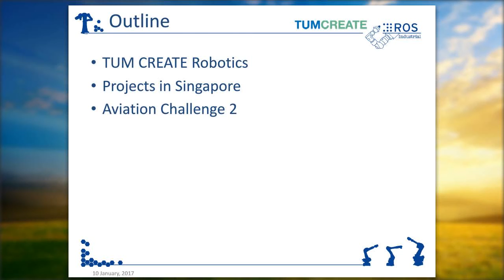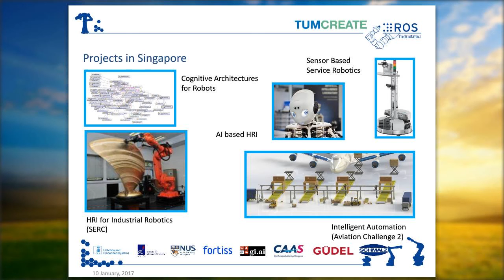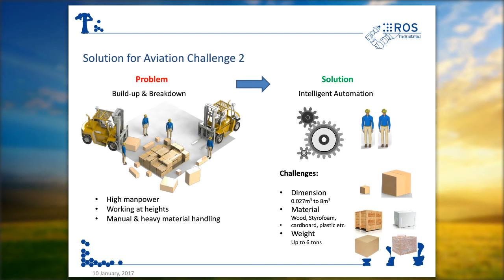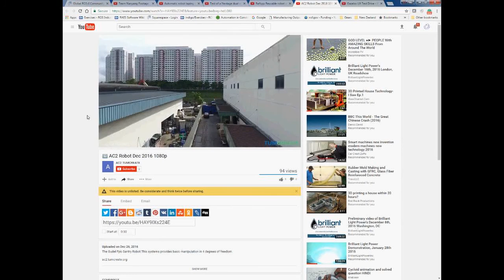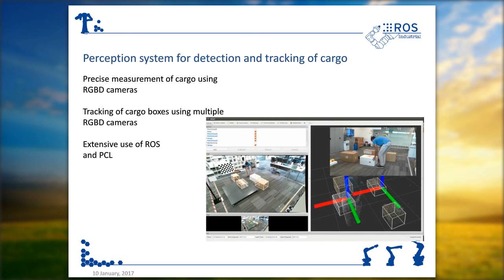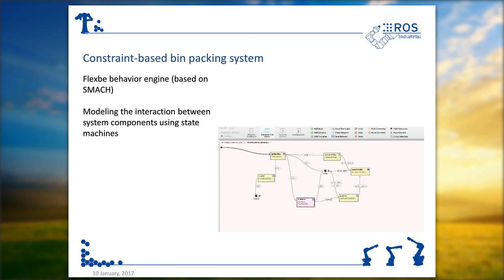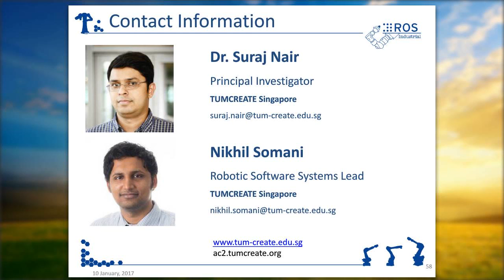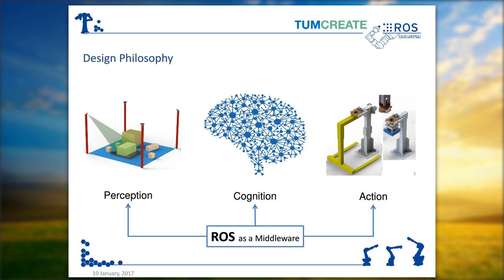Robotics at TUM CREATE, Singapore: Insight into ROS based Projects | Dr. Suraj Nair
A video segment from the Global ROS-Industrial Community Meeting 10 January 2017

Dr. Suraj Nair (TUM CREATE): Robotics at TUM CREATE, Singapore: Insight into ROS based Projects

- TUMCREATE, Singapore is a research outpost of the Technische Universitaet Muenchen, Germany. Although its main focus is on future mobility applied to public transportation, the robotics activities at TUMCREATE have been expanding rapidly. This presentation will focus on the various robotics activities at TUMCREATE with special emphasis on the Aviation Challenge 2 project. For each of the activities, the connection to ROS will also be presented.